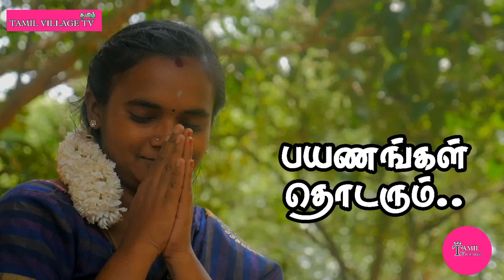உணவாகும் கோலங்கள்kolam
அரிசி மாவைப் பயன்படுத்தி கோலமிட்டு அதன் மூலம் எண்ணற்ற உயிர்களுக்கு உணவு வழங்கும் ஒரு சீரிய முயற்சி தான் இந்த காணொளி தொகுப்பு. என்றதை அனைத்து உயிர்களுக்கும் அன்னதானமாக படைப்போம்.. தமிழ் வில்லேஜ் டிவி பல இடங்களுக்கு பயணம் பண்ணி அனைத்து உயிர்களுக்கும் எங்களால் முடிந்த உதவிகளை செய்து வருகிறோம். அதன் ஒரு பகுதியாகத்தான் இந்த அரிசி மாவு கோலம். அரிசிமாவில் கோலம் போடும் பொழுது எறும்புகள் பறவைகள் என பலவிதமான உயிர்களுக்கு அது உணவாக பயன்படுகிறது. அரிசிமாவில் கோலம் போடும் பொழுது எங்களுக்கு ஒரு மிதமான மகிழ்ச்சி உருவாகிறது.